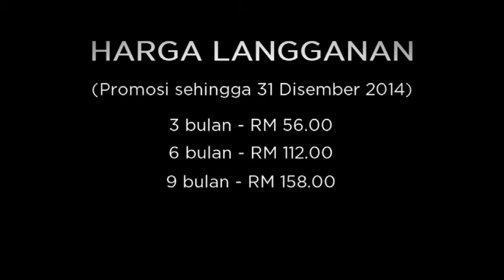Rakyat terbeban harga getah jatuh